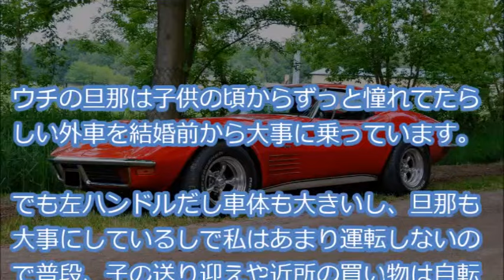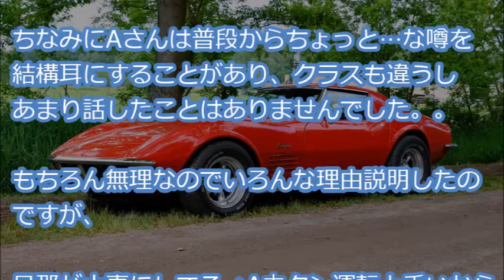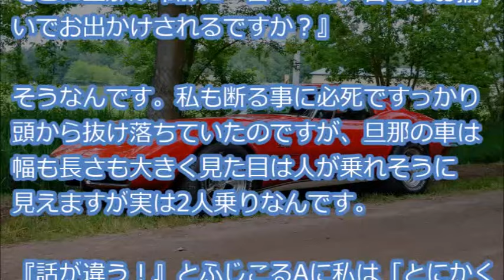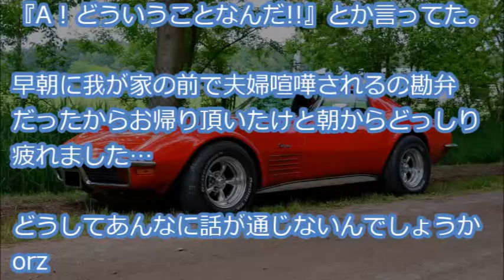【セコケチイライラ】 体調を崩してしまい、たまたま平日休みだった旦那に幼稚園のお迎えを頼んだ翌日、ろくに話した事もない隣のクラスのAママが寄ってきて…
『ウチの旦那は子供の頃からずっと憧れてたらしい外車を結婚前から大事に乗っています。でも左ハンドルだし車体も大きいし、旦那も大事にしているしで私はあまり運転しないので普段、子の送り迎えや近所の買い物は自転車か母と兼用の車を使っていました・・・』

【用語解説】
・ウト

赤ちゃん。

・k/K
警察